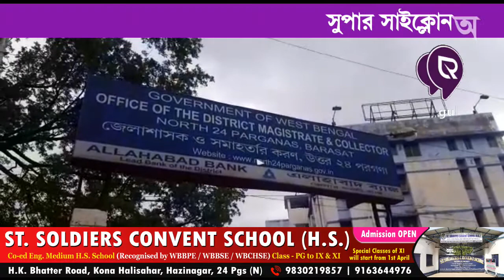24Pgs(N) DM | আমফানে স্বজনহারানো পরিবারকে জেলাশাসকের দপ্তরে দেওয়া হল আড়াই লক্ষ টাকা | theregular.in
সুপার সাইক্লোন আমফানে  কেউ হারিয়েছেন মা, কেউ হারিয়েছেন স্বামী, কেউ ভাতৃহারা। কারো বাড়ি দেগঙ্গা, কারো চাঁদপুর, কেউ বা স্বরূপনগরের বাসিন্দা।  উত্তর চব্বিশ পরগনার বিভিন্ন এলাকায় ভয়ংকর ঘূর্ণিঝড় আমফানের দাপটে প্রাণ হারিয়েছেন বহু মানুষ। সরকারি মতে মৃতের সংখ্যা বাইশ।মুখ্যমন্ত্রী আগেই জানিয়েছিলেন মৃতদের পরিবারকে আড়াই লক্ষ টাকা করে দেওয়া হবে। আগেই   বাইশ জন মৃতদের নাম নথিভুক্ত করা হয়েছিল  মুখ্যমন্ত্রীর দপ্তর থেকে। বিভীষিকার রাতের সাতদিন পূর্ণ হওয়ার ঠিক আগে বুধবার বিকেলে বারাসাত ও বসিরহাটে মৃত বাইশজনের শোকসন্তপ্ত  পরিবারের হাতে তুলে দেওয়া হল আড়াই লক্ষ টাকা করে চেক। বারাসাত জেলাশাসকের দপ্তরে মৃতের পরিবারকে আড়াইলাখ টাকা করে ক্ষতিপূরণস্বরূপ অর্থসাহায্য  তুলে দেওয়া হয়। উত্তর চব্বিশ পরগনা জেলাপরিষদের সভাধিপতি বীনা মন্ডল স্বজন হারানো দশটি পরিবারের হাতে তুলে দেন চেক। বসিরহাটে বারোটি স্বজনহারানো পরিবারের হাতে তুলে দেওয়া হয় চেক। ঝড়ে বিধ্বস্ত পরিবার গুলির সদস্যরা জানেন তাঁদের বাড়ির মানুষ আর ফিরবেন না কিন্তু বিপদের মুহূর্তে আর্থিক ক্ষতিপূরণ তাঁদের অনেকটাই কাজে লাগবে। তাই  মাত্র সাতদিনের মধ্যে  অর্থসহায়তা পেয়ে তাঁরা রাজ্যসরকার ও মুখ্যমন্ত্রীকে সাধুবাদ জানাতে ভোলেন নি।।